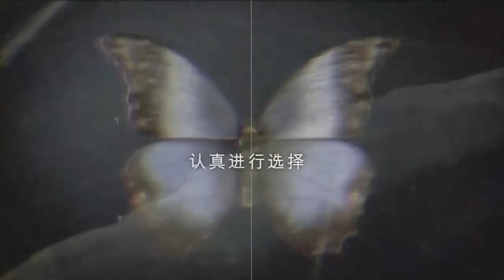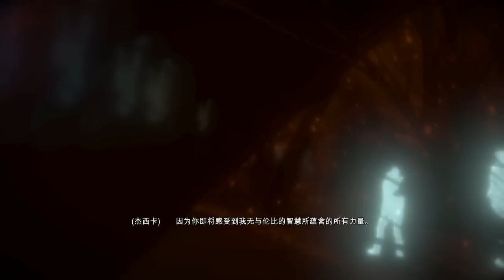[PS4] Part 7 隔離 | 直到黎明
《直到黎明》(Until Dawn)是款以典型美國青少年恐怖片為主題的恐怖冒險遊戲，邀請好萊塢電影編劇與電視藝人參與製作。故事敘述 8 名青少年在某位朋友神秘死去 1 年後，來到一處偏遠的深山，卻遭遇到未知的死亡威脅。在電力中斷、手機不通的孤立狀態下，用盡一切手段苦撐至黎明到來。

游戏采用名为 " 蝴蝶效应 " 的系统，玩家在遊戲中將會面臨各種選擇（包括不选择），每一次選擇都有可能影響到故事結局的發展。游玩一轮的时间大概是 9 到 12 小时，不过有上百种结局变化等待着玩家。結局沒有絕對的Good End或者Bad End，但是所有人物的生死都由玩家來決定，所以玩家須要不斷的嘗試新的選項來達到自己所期望的結局。

沒有絕對真確的選擇，沒有絕對真確的結局，他們的生死由你來決定。